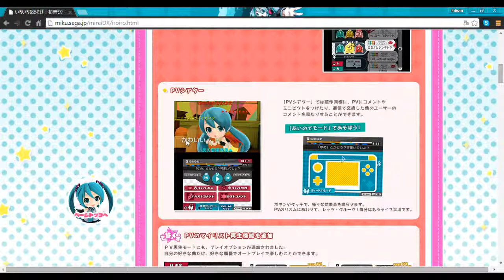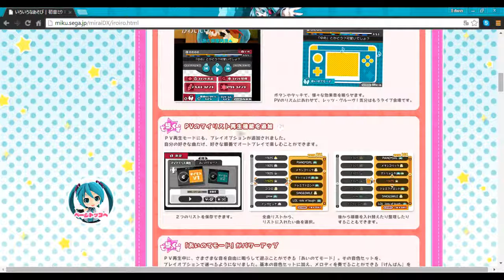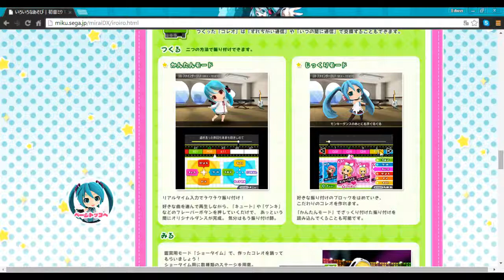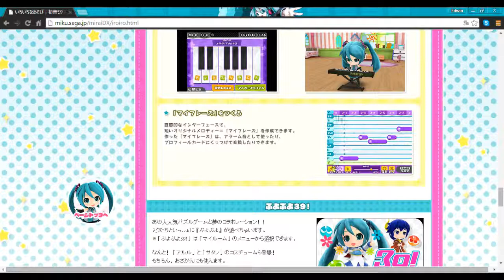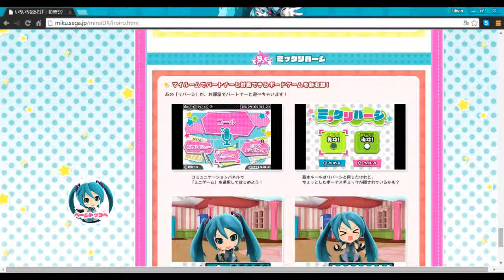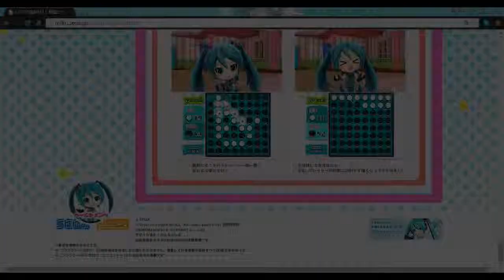La ciudad y mini juegos - Noticias Hatsune Miku Project Mirai Deluxe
Les traigo un nuevo video. Espero y lo disfruten
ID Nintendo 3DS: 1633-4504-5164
ID Wii U: Estrellado